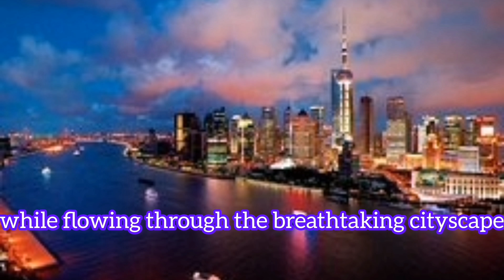Top 8 Places To Visit In Shanghai | China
Explore Top 8 places in Shanghai China. They're different and must see places. Real beautiful Shanghai.

day in the life of a travel and tourism students,
diploma in travel and tourism tamil,
degree in travel and tourism management,
digital marketing in travel and tourism,
diploma in travel and tourism after 10th,
department of travel and tourism,
travel and tourism exam questions.